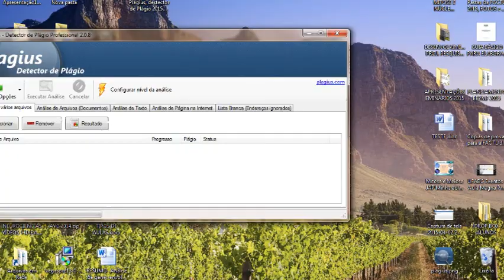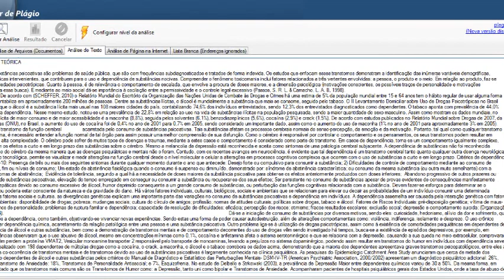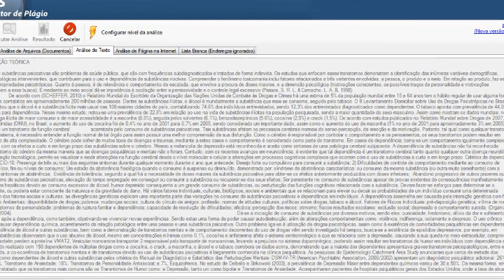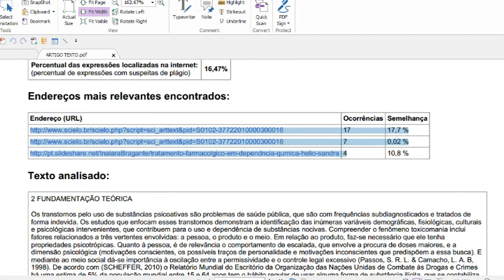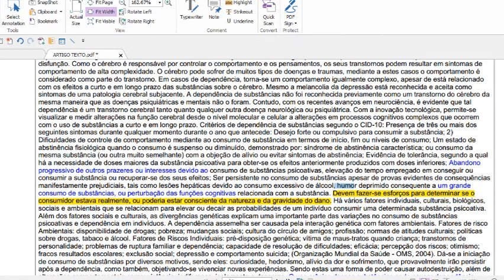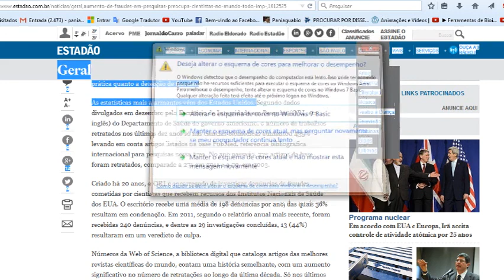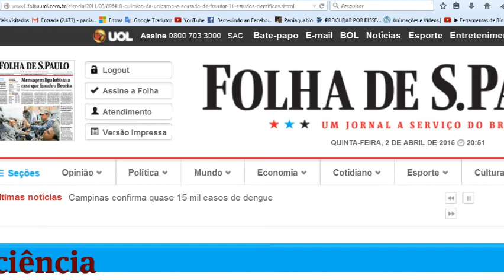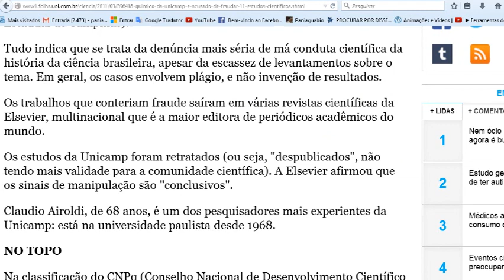Paniaguabio: Análise de Texto Científico em busca de Plágio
COMO UTILIZAR UMA FERRAMENTA DIGITAL PARA BUSCA DE SUSPEITA DE PLÁGIO E ANÁLISE DE ORIGINALIDADE